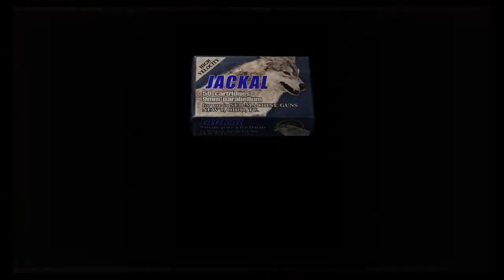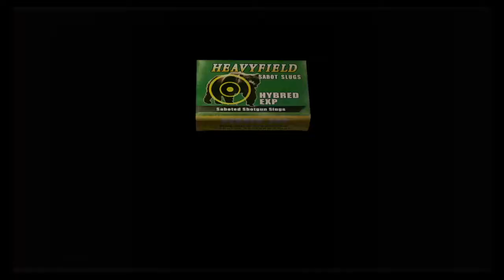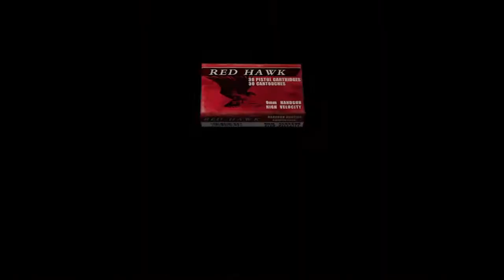Resident Evil 4: Part 6 - Cultists, The Logical Conclusion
If there was ever a wonder where this game was going; Siege a cultist castle.